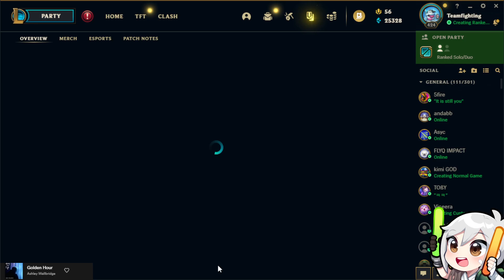V‬iper Riven - Riven vs Gragas